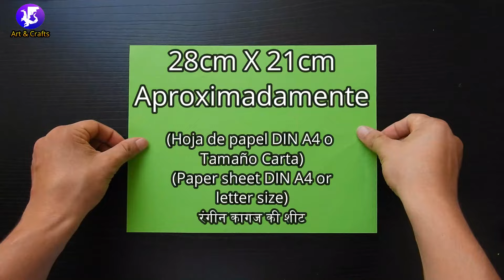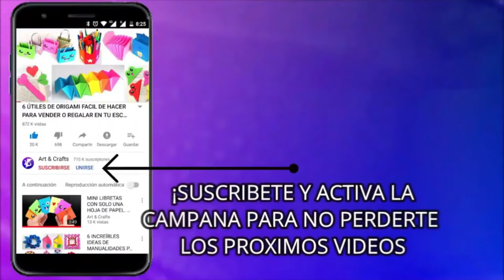8 IDEAS FANTASTICAS DE ÚTILES ESCOLARES PARA HACER EN CASA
En este tutorial, les enseño a hacer 8 utiles escolares de origami para hacer y vender en tu escuela o colegio, muy fácil de hacer, Recuerda Unirte a nuestra membresia para convertirte en un "Arteorigamista Premium" y disfrutar de videos en mejor calidad de imagen, explicacion en audio paso a paso de esta figura, edicion profesional y mucho mas, estos videos seran solo para miembros que se unan ¡Te esperamos!, si quieren apoyarme para seguir haciendo mas videos fantásticos como este video, ayúdame con los siguientes pasos:
2 - Regalame tu me gusta